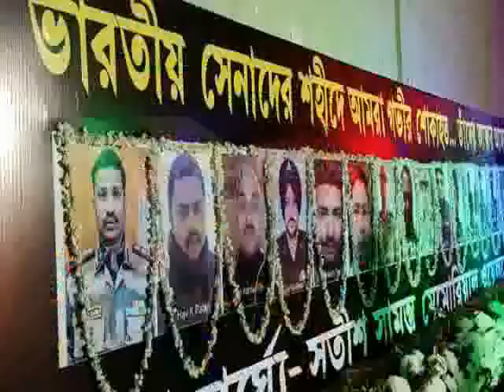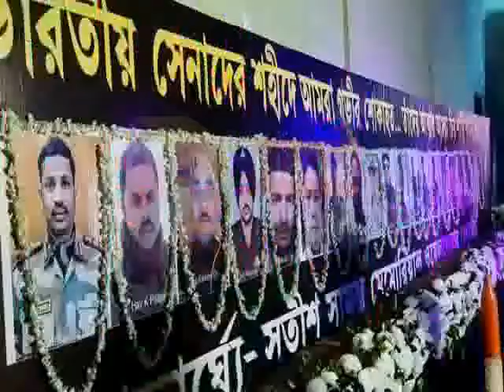SUVENDU SAHID TARPAN#20 06 2020 P3 NEWS BANGLA#